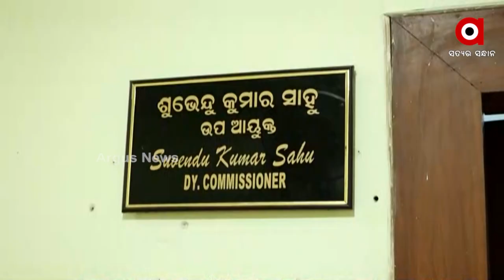କଳ୍ପନାରେ ରହିଗଲା ଭୁଆଶୁଣି ବାୟୋ ମାଇନିଂ ପ୍ଲାଣ୍ଟ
ଏଇ ଅକ୍ଷୟ ତୃତୀୟା ରେ ବି ଆରମ୍ଭ ହୋଇ ପାରିଲାନି  ଭୁଆଶୁଣି ବାୟୋ ମାଇନିଂ ପ୍ଲାଣ୍ଟ । ଗତ କିଛିଦିନ ତଳେ ବିଏମସି କହିଥିଲା ଅକ୍ଷୟ ତୃତୀୟା ରେ ଆରମ୍ଭ ଭୁଆଁଶୁଣି ରେ ବାୟୋ ମାଇନିଂ ପ୍ଲାଣ୍ଟ ହେବ । ମାତ୍ର କଣ୍ଟ ପୁରିଲା ହେଲେ ଫଳ ଶୁନ। ବାୟୋମାଇନିଂ କାମ ପାଇଁ ଇଟା ଖଣ୍ଡେ ତ ପଡ଼ିଲାନି କିନ୍ତୁ ପୂର୍ବ ଭଳି ଗଦା ହେଉଛି ଆବର୍ଜନା